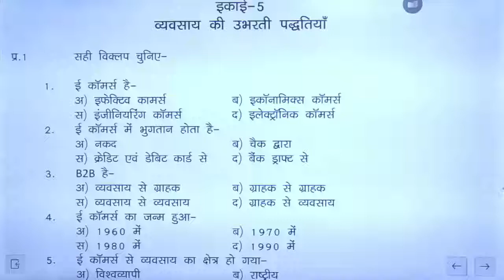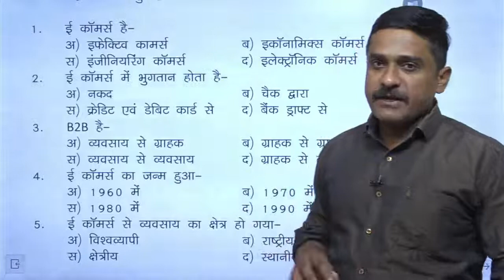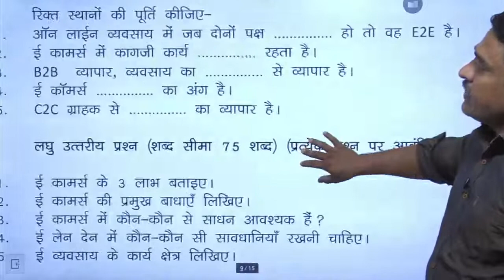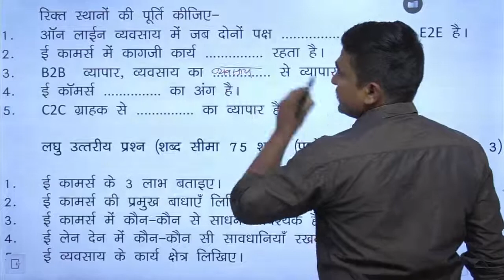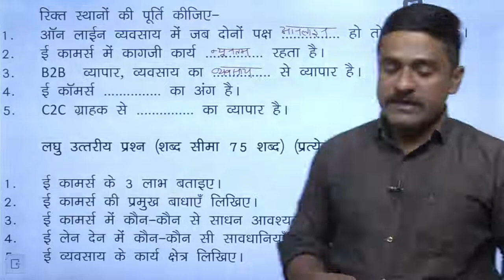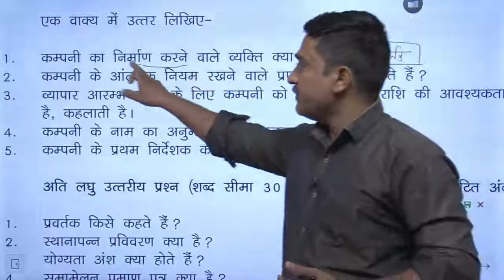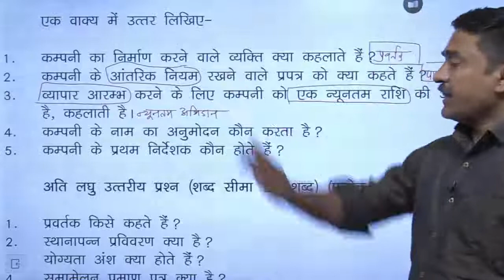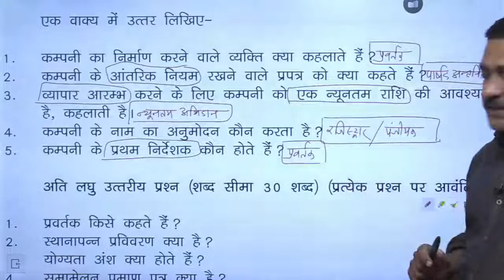11th Business Studies(Question Bank)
Unit 5 and 7(Emerging modes of Business and Formation of a company